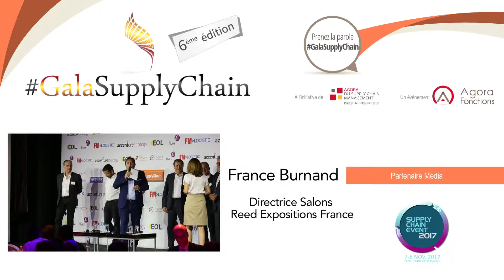Gala Supply Chain 2017 Intervention de Reed Expositions France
Intervention de France Burnand, Directrice de Salons Reed Expositions France.

« Le salon Supply Chain Event est un 3 en 1 c’est-à-dire qu’il y a une zone d’exposition, une partie de conférence et de rendez-vous d’affaires. Cet évènement est né parce que la transformation digitale va extrêmement vite et on ne veut pas se laisser dépasser. Cet évènement qui se tient au mois de novembre est là pour vous accompagner dans cette transformation digitale et apporter des réponse aux questions que vous vous posez ».